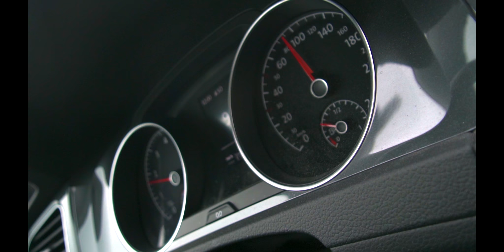SIGMA MC11 ADAPTER on the SONY A6400!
J'espère que vous avez apprécié cette petite vidéo !

Modifications sur le véhicule :

- Roof Rack OEM
- Support à vélos OEM
- Volkswagen Racing Line springs
- VW Pretoria OEM de Golf R
- Vitres teintées
- PPF 3M sur le devant
- Aileron de fenêtre arrière (E-Golf window fins)

Mods made to the car:

- OEM Roof Rack
- OEM Bike Racks
- VW Pretoria's from Golf R
- Teinted Windows
- Front FULL PPF
- Rear Window Fins (E-Golf)